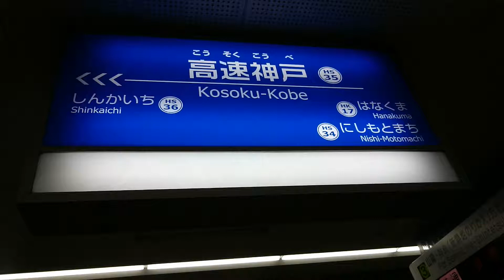神戸高速鉄道 高速神戸駅構内の風景